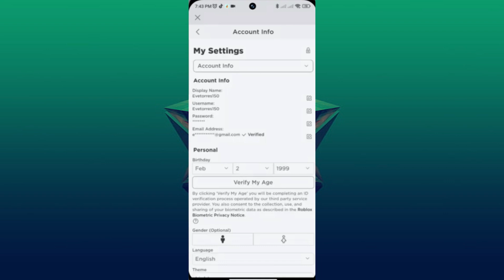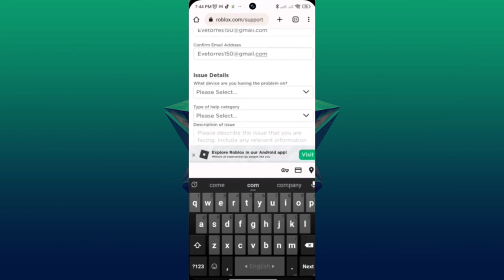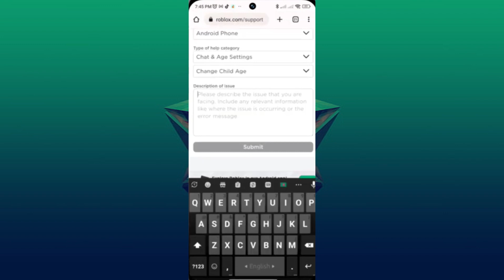Cómo cambiar la fecha de nacimiento en Roblox para menores de 13 años | Cambiar tu fecha de